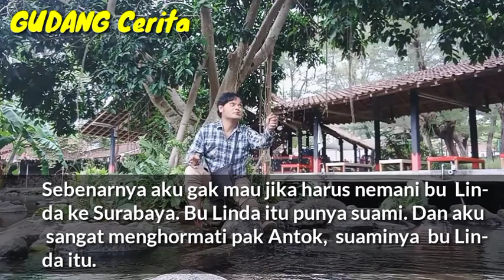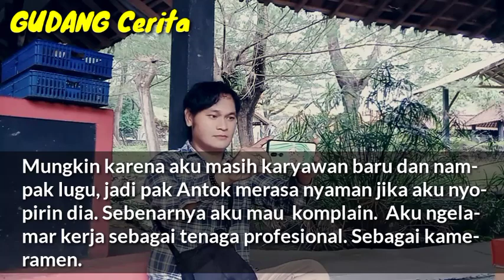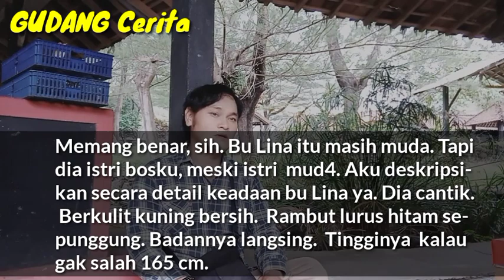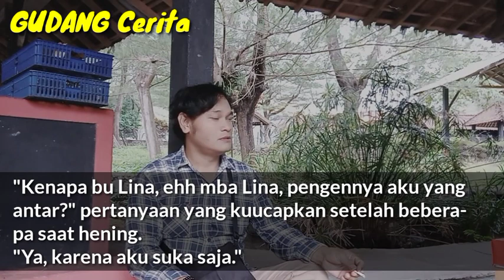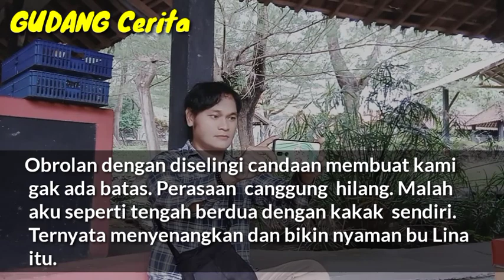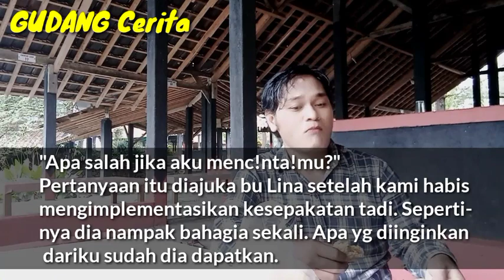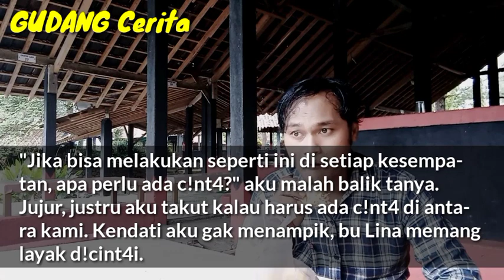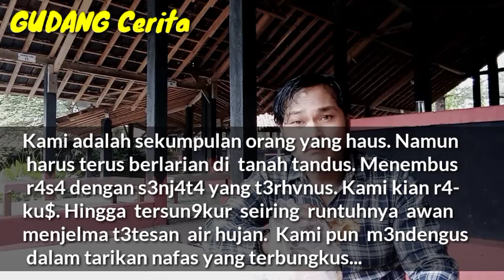Di K4M4R MAND1 PUN JAD1 [ Cerita Romantis ]